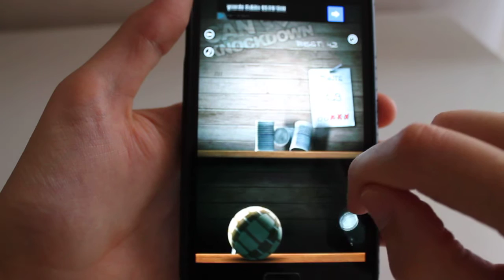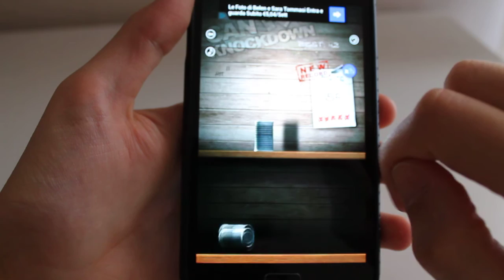Can Knockdown - Gameplay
Giocato su Samsung Galaxy Note